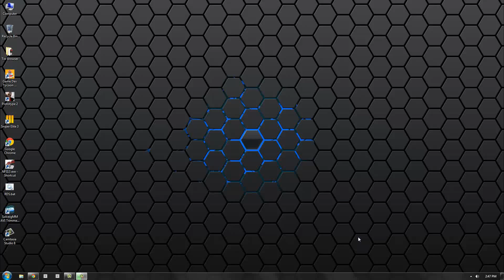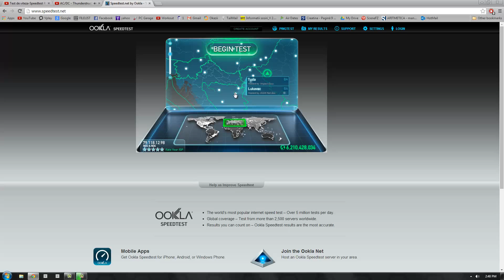National and international internet speed test.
ISP: RCS RDS Timisoara, Romania.
Digi Net Fiberlink 500
About audio: Music by AC/DC performing Thunderstruck. (C) 1991 J. Albert & Son (Pty.) Ltd.